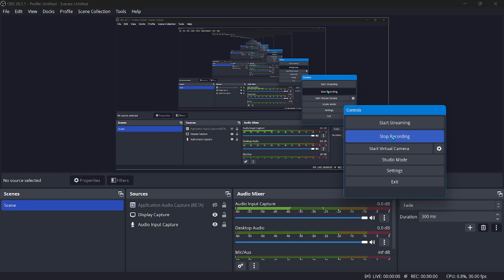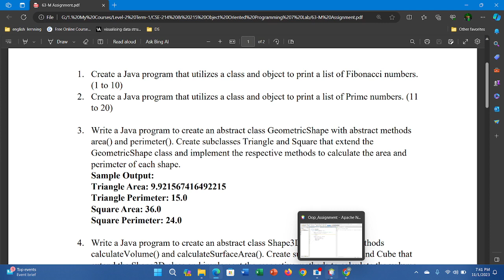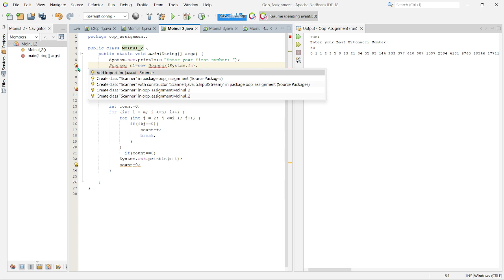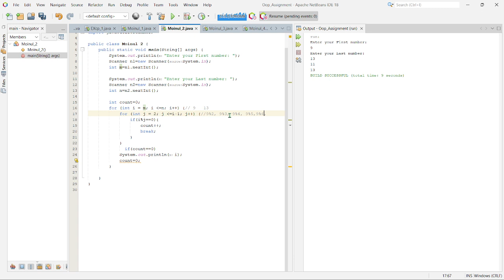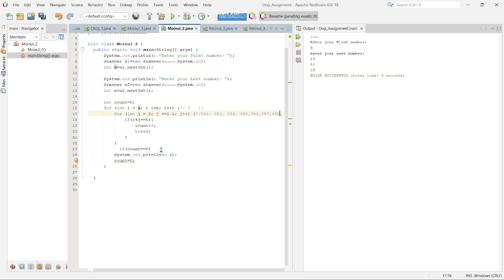2. OOP Concept Prime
If there is any problem just inform me.